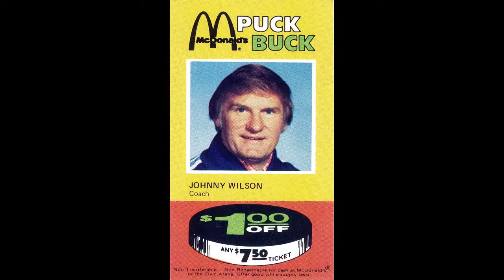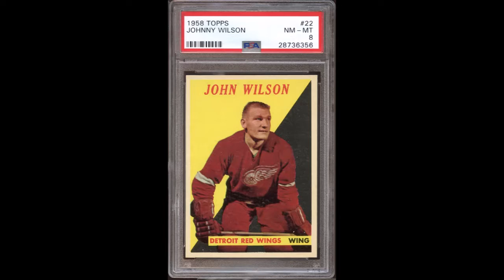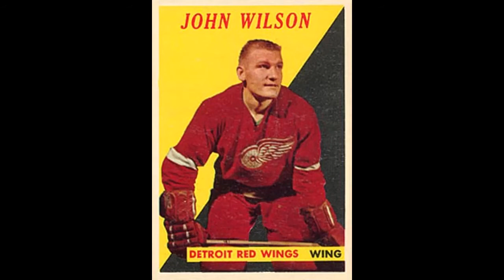The Legend of Johnny Wilson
Stellar major pro career led to prestigious head coaching stints in the NHL, WHA, and Team Canada 1977